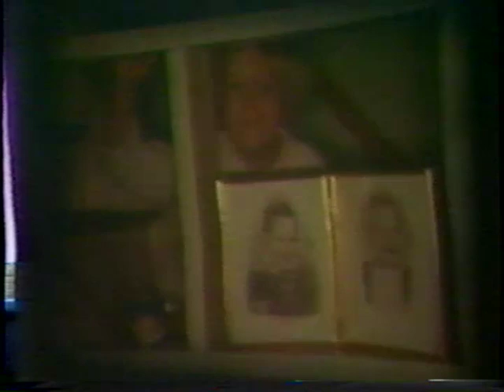Cianchette Family 8mm Film